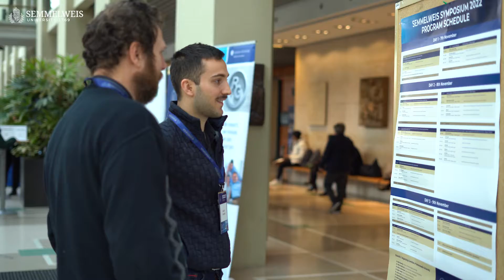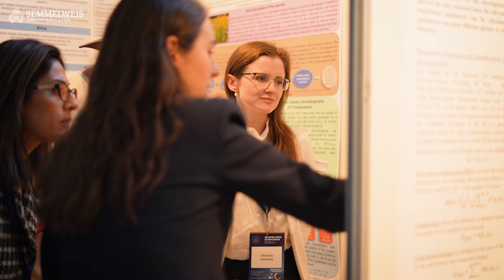Dr. Péter Ferdinandy – SEMMELWEIS SYMPOSIUM | 2022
The university’s most prestigious international scientific event celebrated two anniversaries in 2022: the 30th anniversary of its existence and the 40th anniversary of launching the institution’s international training program, which is part of the Semmelweis International 40 series. The three-day event featured dozens of presentations in nine sessions held by prominent national and international experts and welcomed more than 600 participants. There were presentations on a wide range of topics, from endovascular surgery to the treatment of atrial fibrillation and translational research in regenerative periodontal surgery.

At the symposium, Dr. Péter Ferdinandy, Vice-Rector for Science and Innovation at Semmelweis University gave a short interview as the organizer of the symposium and talked about the most important goals of the event.